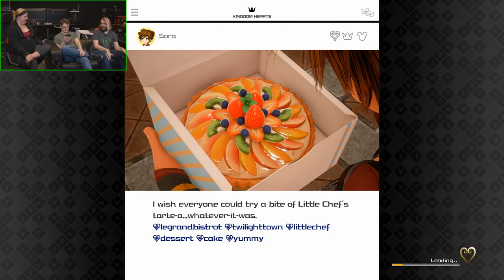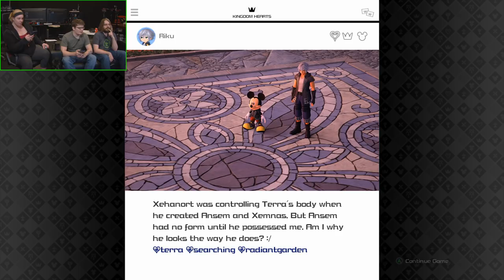Kingdom Hearts III - Part Two | Let's Play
Join the Achievement Hunter network and play along! || BE PART OF THE AH CREW